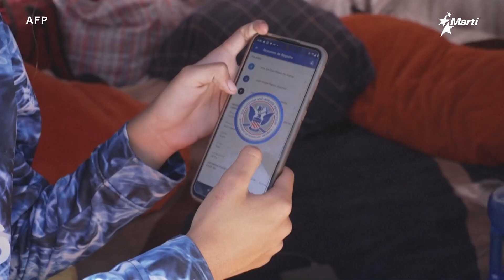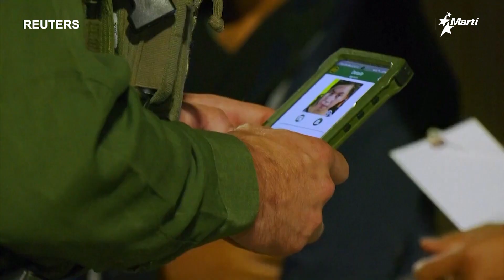Info Martí | Comienza en Texas juicio contra el parole humanitario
Este jueves comienza el juicio que decidirá si continua o no el programa de la Casa Blanca de parole humanitario, que beneficia a ciudadanos de Nicaragua, Haití, Cuba y Venezuela.